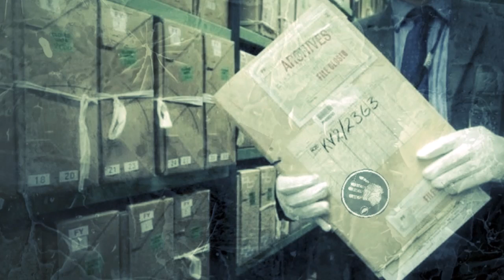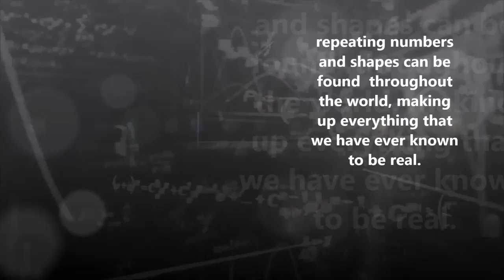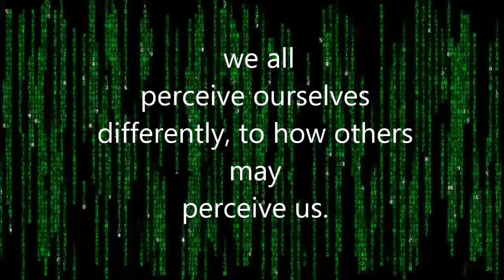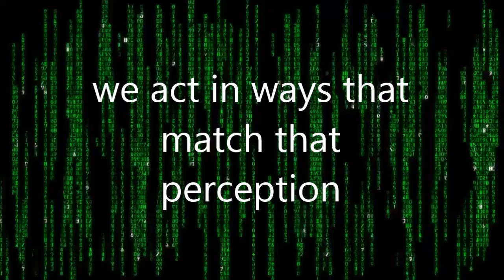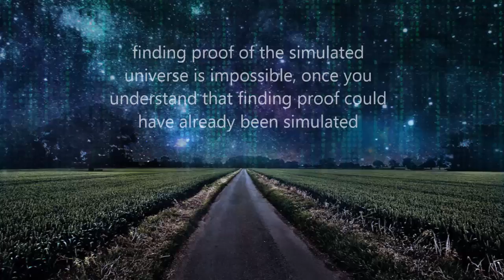DO WE LIVE IN A SIMULATED UNIVERSE??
The simulation hypothesis proposes that reality is in fact a simulation (most likely a computer simulation). Some versions rely on the development of a simulated reality, a proposed technology that would seem realistic enough to convince its inhabitants.